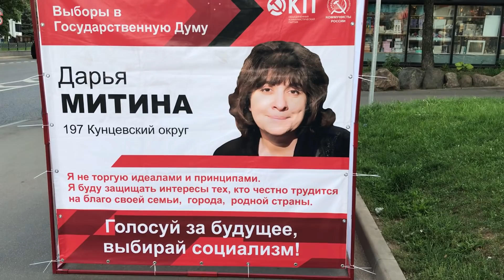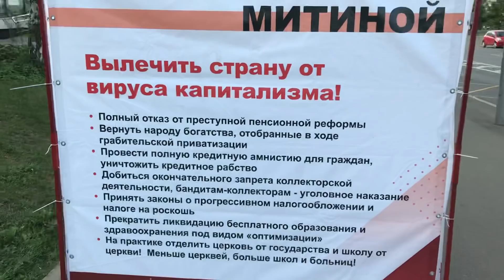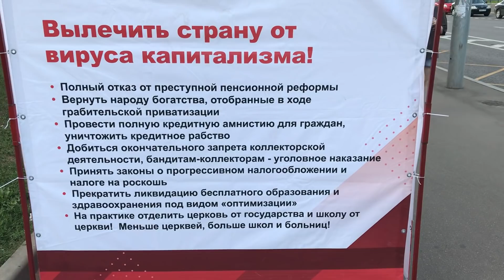Те же спойлеры на фейковых выборах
Заказать плaндемические футболки/толстовки и мемы